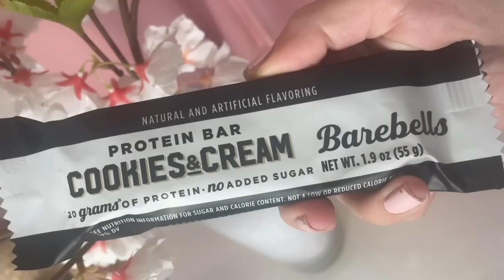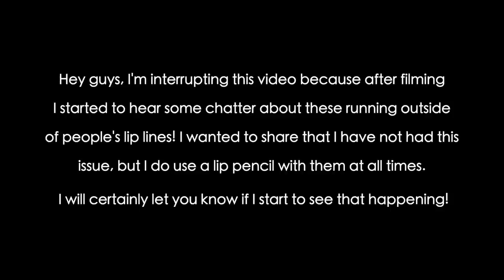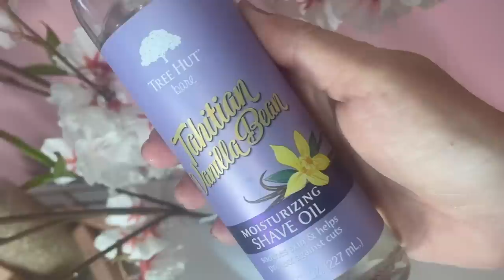15 THINGS I AM LOVING RIGHT NOW 😍 Beauty, Fashion Lifestyle Faves!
Thank you Ritual for partnering with me on this video!

I hope you enjoy hearing about the 15 products I am LOVING right now and please give the video a thumbs up if you do!

Silky Toes Foldable Flats
Tree Hut Moisturizing Shave Oil
Dream Pairs Slide Wedge Sandals

MY DRESS
MY GLASSES: Escada From Costco( I do not recommend as they stretch out so easily!)

Sigma Beauty- save 10% using code RISA
BK Beauty- save 10$ using code RISA10

Uncommon James
Kendra Scott